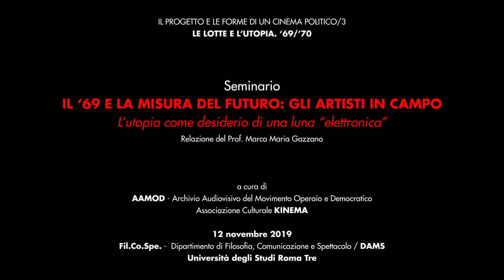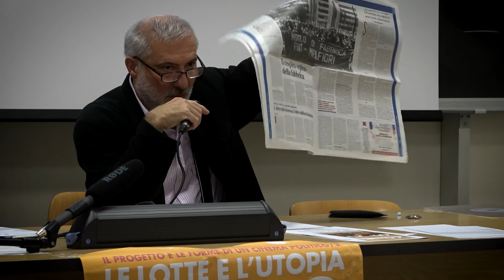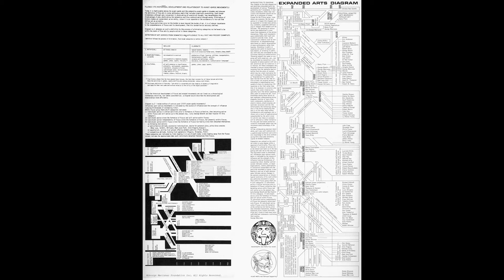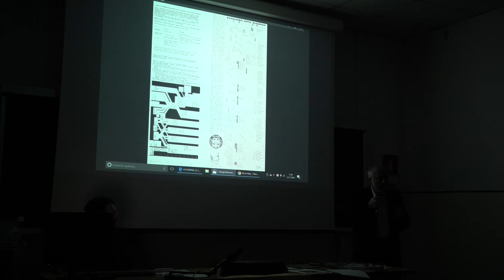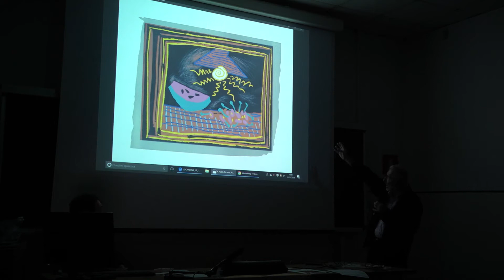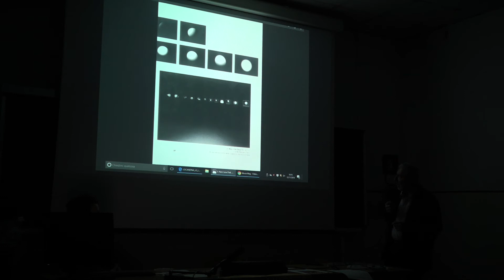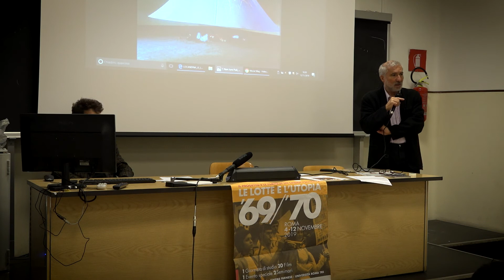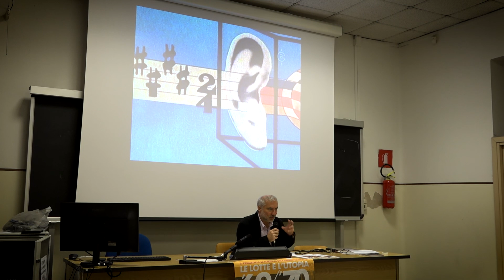Marco Maria Gazzano - "L'utopia come desiderio di una luna elettronica" 2019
Il progetto e le forme di un cinema politico/3. Le lotte e l'utopia '69/'70
"Il '69 e la misura del futuro: Gli artisti in campo. L'utopia come desiderio di una luna elettronica"
Seminario del Prof. Marco Maria Gazzano
Università degli Studi Roma Tre / Fil.Co.Spe.
12 novembre 2019

A cura di: AAMOD - Archivio Audiovisivo del Movimento Operaio e Democratico
Kinema Associazione Culturale

Riprese: Oreste Bocco
Montaggio: Matteo Anastasi

Capitoli:
55:27 George Maciunas, "Expanded Arts Diagram", 1966
1:07:48 John Lennon, Yoko Ono, Nam June Paik, Shuya Abe, Galleria Bonino, New York, 1971
1:11:27 Nam June Paik, "Video Syntesizer", 1969
1:13:38 Pablo Picasso, "Nature morte à la pastèque", 1962
1:15:34 Nam June Paik, "Moon is the oldest TV", 1965
1:23:32 Nam June Paik, "Moon is the oldest TV", 1992
1:23:55 Nam June Paik, "Cono Laser", 2001
1:28:49 Nam June Paik & Jud Yalcut, "Electronique Moon N.2", 1969
1:50:53 Alfonso Gatto, Michelangelo Antonioni, Monica Vitti, "L'uomo sulla Luna", Rai, 1969